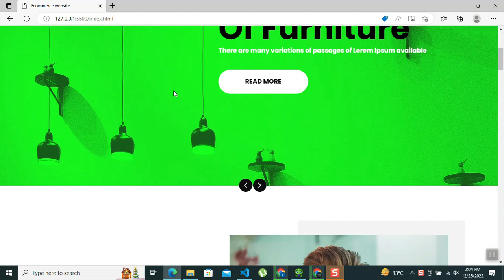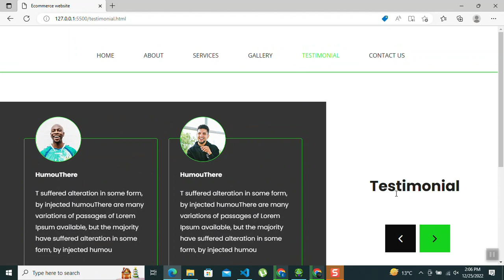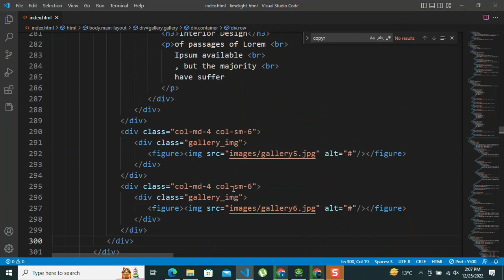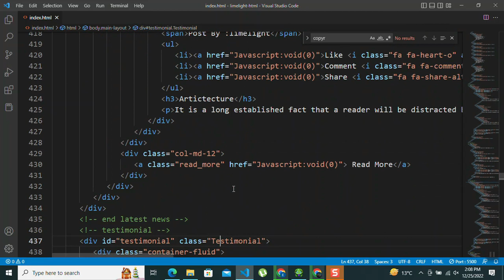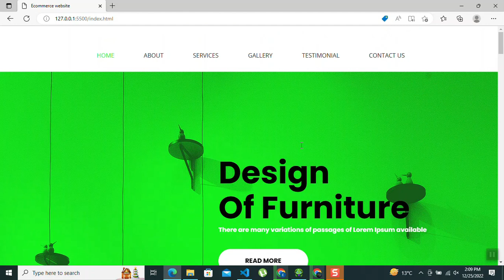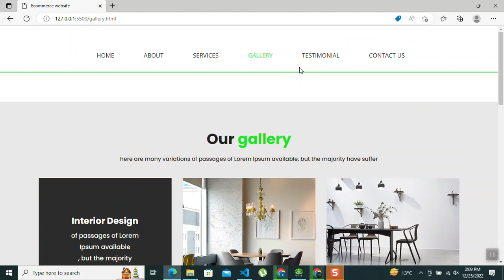How to make a website in HTML and CSS | Source code